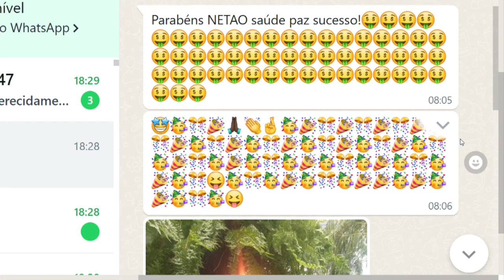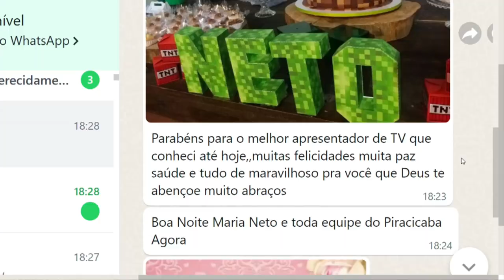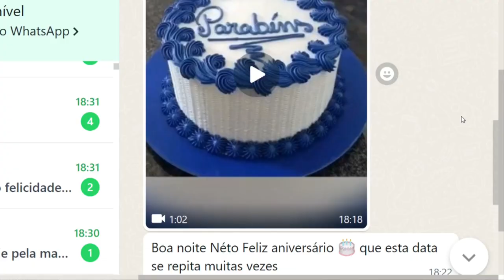Telespectadores parabenizam Neto pelo aniversário 18 04 23